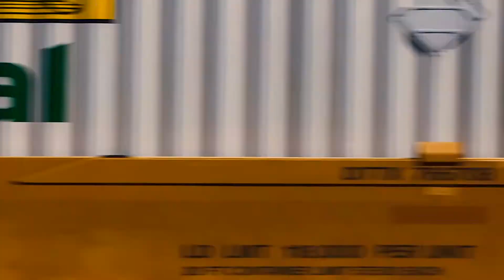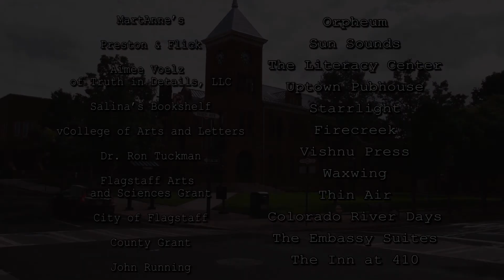2015 Northern Arizona Book Festival Presents Emily Regan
The Viola Award winning Narrow Chimney Reading Series has merged with the twenty year long iconic Northern Arizona Book Festival. Narrow Chimney co-founders, James Jay and Jesse Sensibar, have prepared a weeklong extravaganza of readings, workshops, and book signings, emphasizing the vibrant writing scene of Flagstaff.

This celebration of the recent Flagstaff Writing Renaissance will kick off Monday, September 7, 2015 at Uptown Pubhouse and run throughout the week at various downtown businesses, including Firecreek, the Starrlight Books, culminating on the weekend of September 11-13th at the Orpheum Theater.